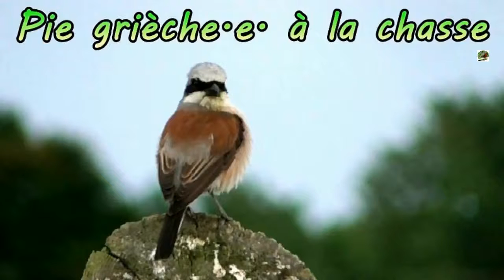PIE GRIECHE ECORCHEURr qui a trouvé un ver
Pie grièche écorcheur mâle le soir vers 19-20 h, en train de chasser et je l'ai donc vue revenir avec un ver, sur un piquet que je surveillais.